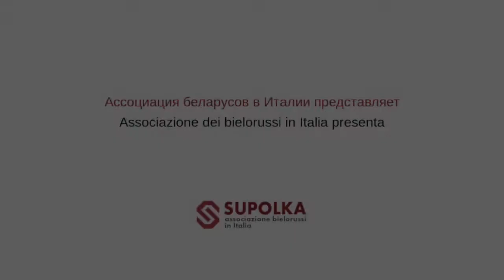Gabriella Degidio / Габриэлла Дэжидио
Преподаватель итальянского языка Габриэлла Дэжидио выражает солидарность беларусскому народу в рамках кампании italywithbelarus: День 15

Insegnante di lingua italiana Gabriella Degidio ha partecipato alla campagna di solidarietà italywithbelarus: Day 15